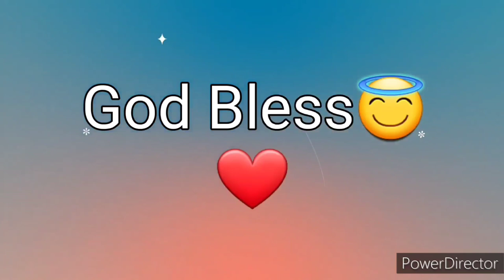Ang Salita ng Dios "BIBLIA" (16) Aklat sa Lumang Tipan NEHEMIAS Chapter 7 Tagalog Audio